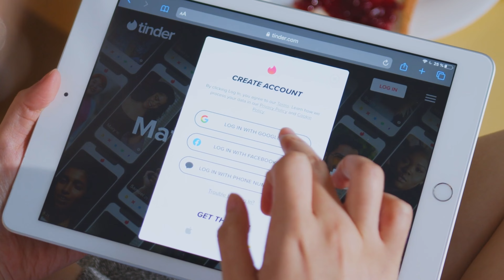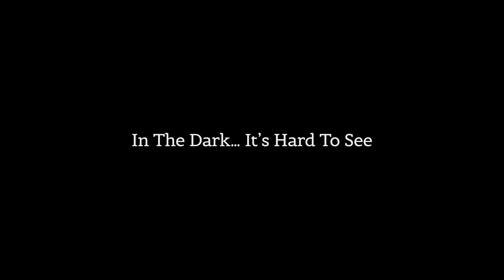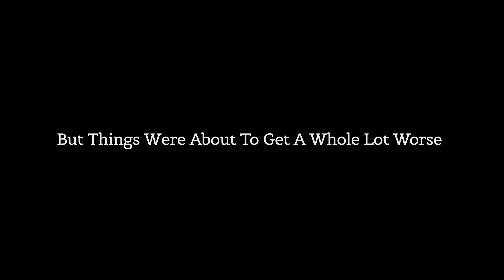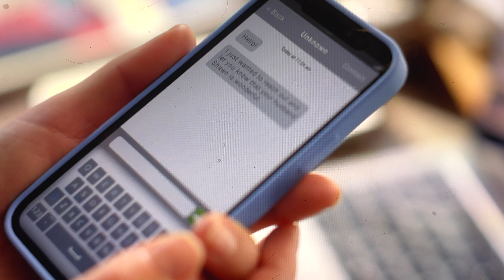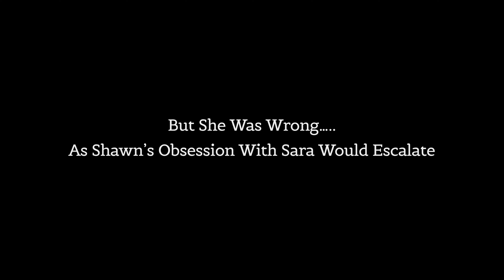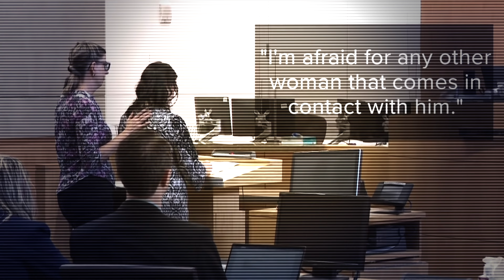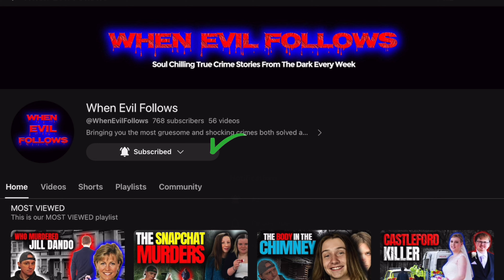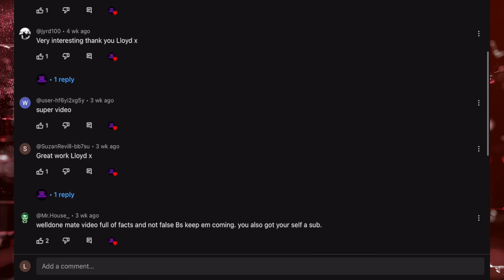Till Death Do Us Part | Shawn Spink And Sara Pitcher | Documentary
it was love at first sight, and at first, everything was amazing until Sara uncovers his dark past, leading to a fight for survival. This is the brutal case of Shawn Spink and Sara Pitcher

Should you wish to see more content and get to know me better... then please think about subscribing to my Patreon buy me a coffee for lots of giveaways and perks including extra content... LINK BELOW

All music, artwork, and drone footage are owned by: When Evil Follows. All the music is made at the W R Breier Studios in South Yorkshire and is legally owned by the: When Evil Follows Channel.

2, DISCLAIMER This video is about criminal history based on real-life facts, educational and transformative in nature adding and giving value to the viewer.

It has taken a massive effort to ensure that all materials used in When Evil Follows mini-videos fall within the guidelines of fair use (Fair Dealing) only adding a new purpose, and further insight, with transformative information, and entertainment.

If you are or represent the copyright owner of any materials accidentally used in this video and have an issue with it being used, please do contact me, and I will respond within a very short time.